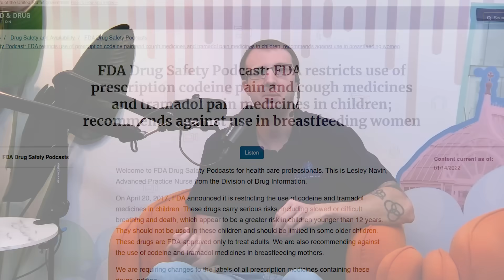This Opioid Should Be Taken Off the Shelf Right Now | Grant Harting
I've been a pharmacist for years, but there's one medication I absolutely despise: Codeine. You're constantly being told it's a great cough suppressant or a decent pain reliever, but the truth I discovered when I took it for my own cough was shocking - it did nothing for me. Here's why this drug, which is derived from the poppy plant, is one of the most volatile and unreliable chemicals on the market, causing potentially horrendous side effects, even respiratory depression, in some people. Watch as I expose the truth about Codeine's dark secrets and why the so-called 'benefits' are not worth the immense risk to your health and future care.

I'm Grant Harting, a licensed pharmacist in four states, and this channel is dedicated to helping you save money on medications and exposing the secrets of the pharmaceutical industry. From exposing pharmacy scams to reviewing the wildest over-the-counter products, we cover it all.

Key moments
00:00 Why I Hate This Opioid
02:17 A Serious Warning For Parents
03:40 The Codeine 'Allergy' Deception
04:57 The "Purple Drank" Dangers
05:39 A Hidden Genetic Risk
07:11 Why It Must Be Banned